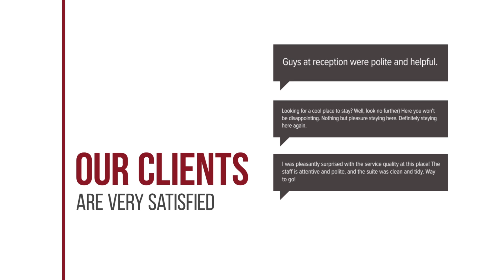Rachamankha Thai Villa hotel review | Hotels in Chiang Mai | Thailand Hotels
Rachamankha Thai Villa hotel video review. Hotels in Chiang Mai, asian 3 stars hotels.